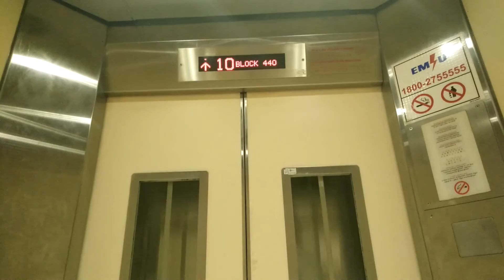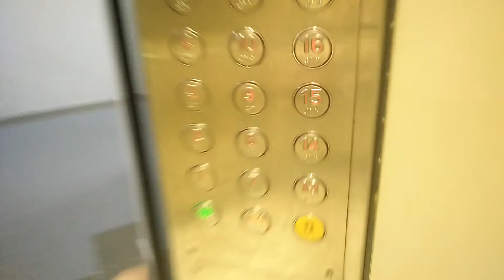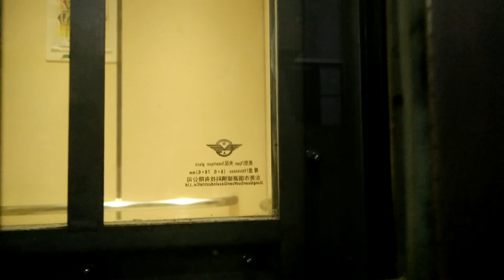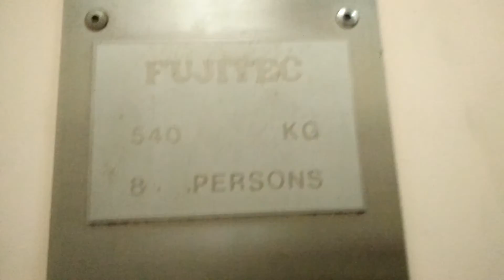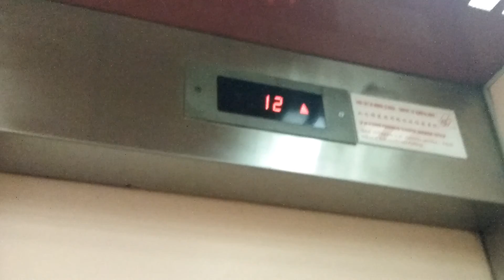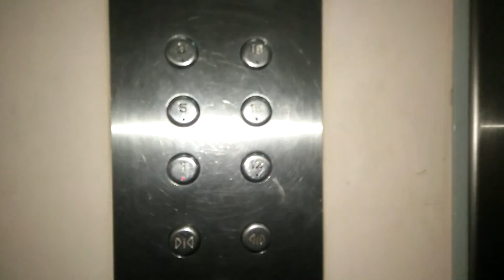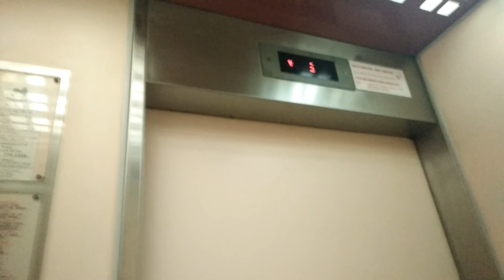IFE and Fujitec Lifts at Block 440, Hougang Avenue 8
18 September 2016 | Lift A also used to be an identical old Fujitec which served the same floors as Lift B, but sadly got replaced by IFE in 2015. This is the only block which still has the last surviving old Fujitec in this group of similar-looking blocks. The other blocks had already gone through LUP(lift upgrading programme) and IFE units were installed to replace the older Fujitecs.

Technical Specifications:

Lift A:
Manufacturer: IFE
Built during: Early-2015, replacing an older Fujitec
Capacity: 680kg/10 persons
Floors served: 1-19 (all floors in this building)
History: The voiceover for this lift already worn out, despite its young age

Lift B:
Manufacturer: Fujitec
Built during: Late-1980s/Early-1990s
Capacity: 540kg/8 persons
Floors served: 1,5,8,12,15,18
History: Original